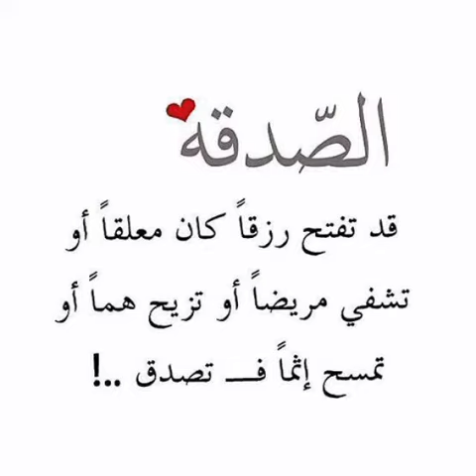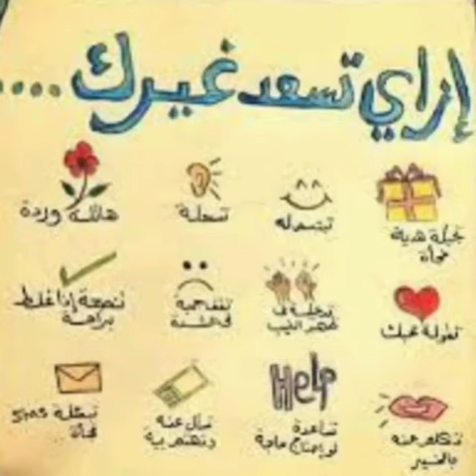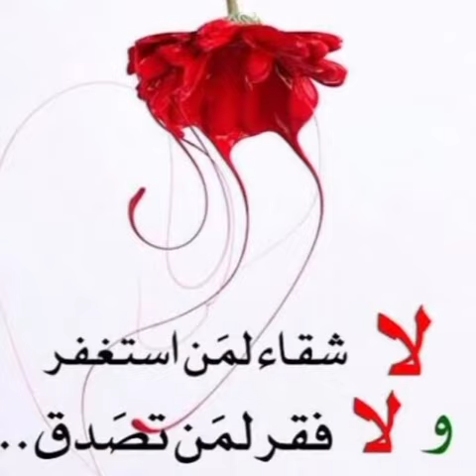هل سرا عند الله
هل لك سرا عند الله